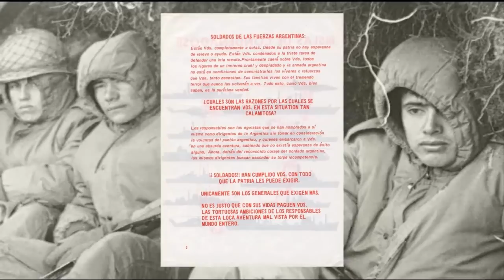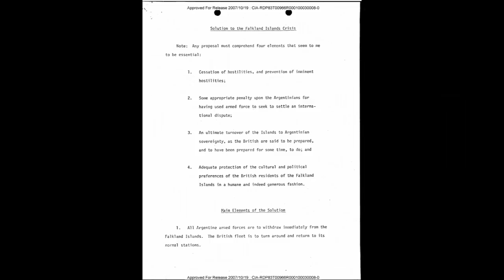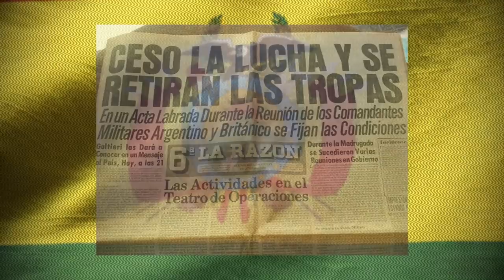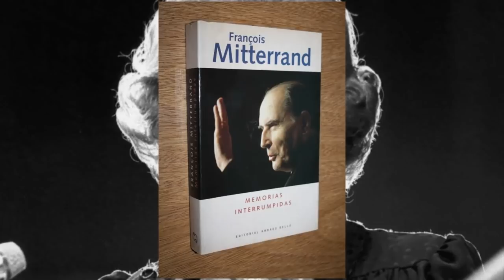INCREÍBLES DATOS QUE NO CREAS SOBRE LO QUE PASÓ EN 1982 | El Yusty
⚡ | REDES